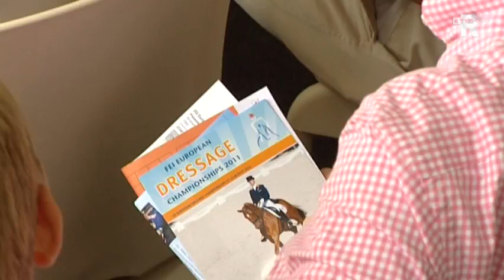Rijnmond Nieuws in het Kort (Ma 9 uur)